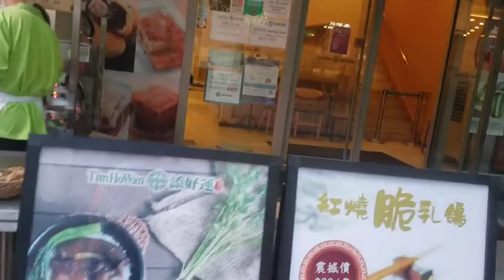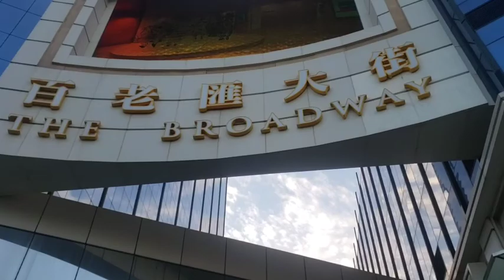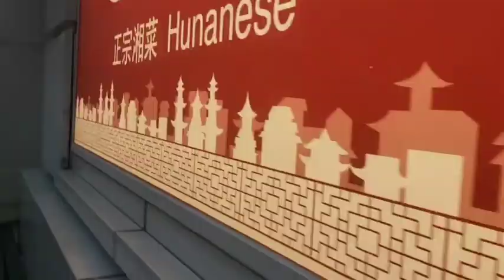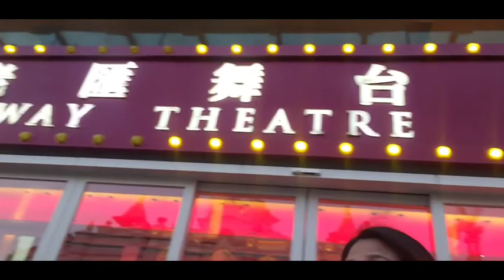THE BROADWAY MACAU/ EXPLORE BROADWAY MACAU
Opening on May 27, 2015, Broadway Macau is a popular dining and entertainment destination that offers the best of authentic Macau flavors and vibrant Asian experiences.
Join me again for another blogging and explore this place in Macau.